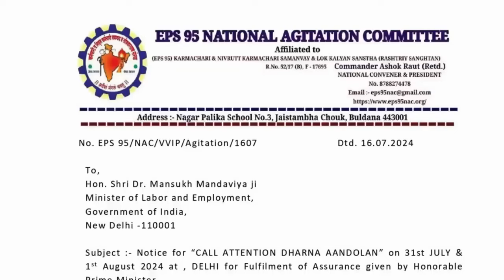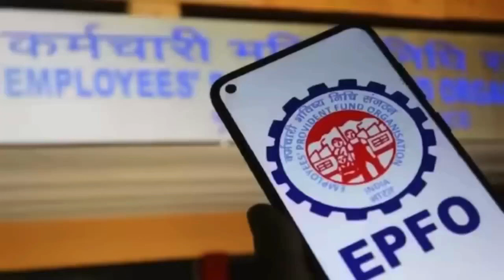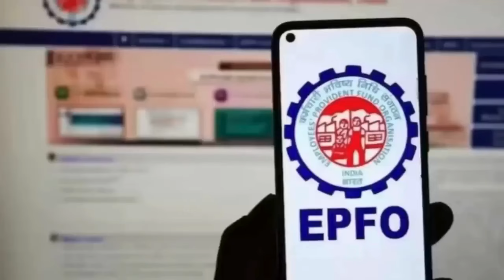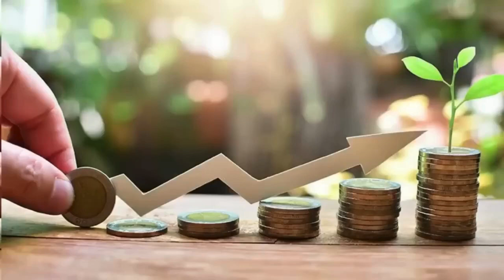EPS 95 की बड़ी खुशखबरी: केंद्र सरकार ने पेंशन योजना में किया बड़ा बदलाव?